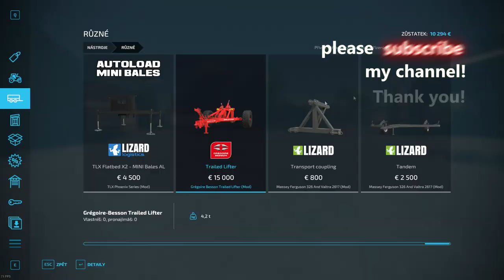FS22 TIMELAPSE | THURINGIA #16 | Epic weeder setup!